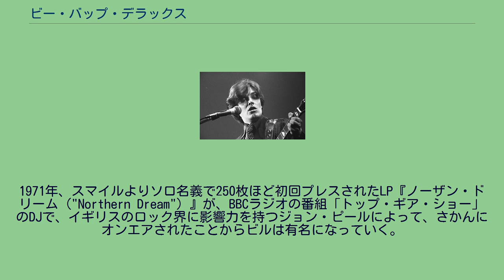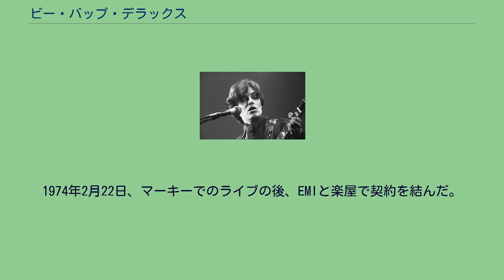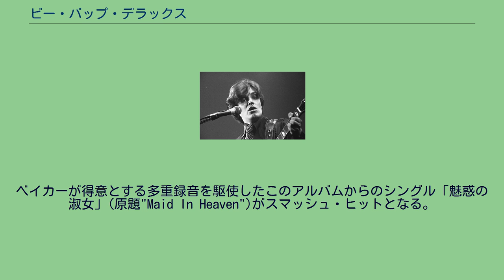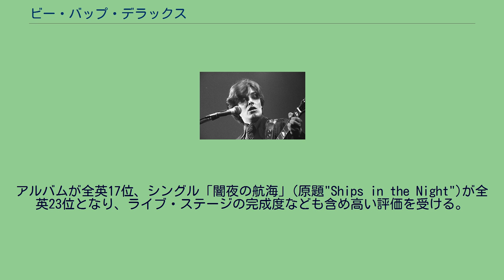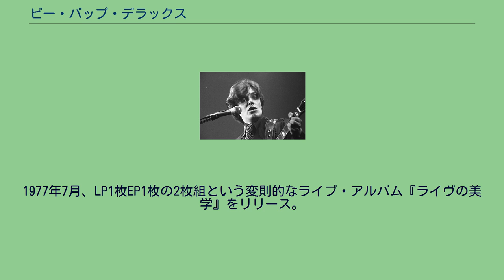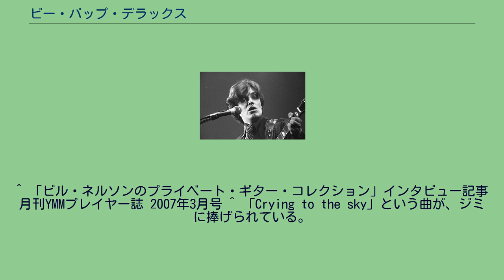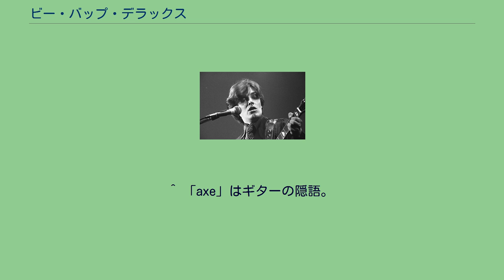ビー・バップ・デラックス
ビー・バップ・デラックス (Be-Bop Deluxe)は、イギリスのロックバンドである(「ビ・バップ・デラックス」と表記される場合もある)。
リーダーであるビル・ネルソンを中心に1972年にヨークシャーで結成され、1974年にメジャー・デビューした後、1978年まで活動した。
音楽スタイルはギター・サウンドを基調にしたポップなロックが中心であるが、後期にはシンセポップへのアプローチも見せた。
芸術家肌であるビルのワンマンバンド的色彩が強く、彼の嗜好を反映したSF感覚や、夢想的な暗喩を含むメランコリックな曲から、ストレートに見えてどこか奇妙な味わいを持つブギーなどが特徴的である。
サックス奏者である父を持つなど音楽的環境に恵まれたビルは、ハンク・マーヴィンやチェット・アトキンスなどのギタリストの影響を受けて早くからギターを始める。
コスモノーツというアマチュアバンドを始めたビルに、ギタリストとしての才能を感じた父親は、当時高校生であったビルに後に彼のトレード・マークになる ギブソン ES-345を買い与えた。
その後ミッドナイト・キーパーズ、ティーンエイジャーズなどの地元アマチュアバンドを経た後、地元ウェイクフィールド・アートスクールに入ったビルは、ジミ・ヘンドリックスやアート・ロックの影響を受け、スリーピースバンド、グローバル・ヴィレッジを結成し初のレコーディングを行う。
1970年に、第1期ビー・バップ・デラックスの原型ともなるジェントル・レボリューション、フラグシップなどのメンバーを経た後、地元のレコード店などの協力により、自己のスタジオと共にインディーズ・レーベル、スマイルを設立する。
1971年、スマイルよりソロ名義で250枚ほど初回プレスされたLP『ノーザン・ドリーム（"Northern Dream"）』が、BBCラジオの番組「トップ・ギア・ショー」のDJで、イギリスのロック界に影響力を持つジョン・ピールによって、さかんにオンエアされたことからビルは有名になっていく。
同時期EMIハーベストからプロ契約の話が持ち上がった。
EMIが望んでいたのはビルとのソロとしての単独契約だった。
しかしビルはソロよりもバンドでの活動を計画しており、ビルと少年時代からの友人イアン・パーキン(G)を中心に、ロブ・ブライアン(B)、ニコラス・チャタートン・デュー(ニック・デューと略される場合も多い)(D)、リチャード・ブラウン(K)ら、ジェントル・レボリューションなどからの旧知のメンバー主体のラインナップでビー・バップ・デラックスを結成していた。
ビー・バップ・デラックスは1972年9月に地元ヨークシャーのキャンバーランドホテルで初ライブを行う。
ビルはバンドとしてのメジャー契約を目指し、一旦契約話を保留していたEMIに、"ジェットシルバー・アンド・ザ・ドール・オブ・ビーナス"と"ライダーズ・オブ・マイ・ラブ"のデモテープを送った。
1973年4月、スマイルよりシングル盤「ティーンエイジ・アークエンジェル/ジェット・アット・ドーン」をリリースした。
このシングルもジョン・ピールによってオンエアされ、ライブ活動と相まってビー・バップ・デラックスの評判は上昇し、他のレコード会社数社も獲得に動き始める。
これを受けてEMIは同年8月、ロンドンのマンチェスター・スクエアでオーディションを行った。
また、BBCラジオの「トップ・ギア・ショー」のためのスタジオ・ライブ録音も行った[:en]。
1974年2月22日、マーキーでのライブの後、EMIと楽屋で契約を結んだ。
こうしてビー・バップ・デラックスは、1974年6月、ファースト・アルバム『美しき生贄』をリリースする。
このアルバムによってビー・バップ・デラックスはポスト・グラム的評価を受けるが、ビルは「デヴィッド・ボウイらと比較される事を快く思わなかった」と後に述べている。
その後スティーヴ・ハーレイ&コックニー・レベルの前座としてツアーを行うが、EMIが他のメンバーの力量に不満を示し、ビルも同様に考えていたためバンドを解体する事になる。
ビルはスティーヴ・ハーレイ&コックニー・レベルを脱退したポール・ジェフリーズ(B)、ミルトン・リーム・ジェームズ(K)、ミルトンに紹介された元ハッケンサックのサイモン・フォックス(D)とバンドの再構築を図る。
このラインナップで1975年よりレコーディングを始めるが、発売中止となってしま...